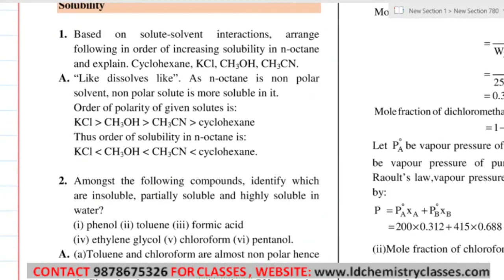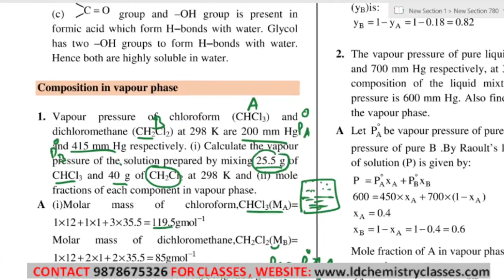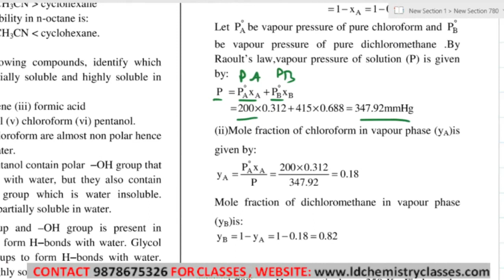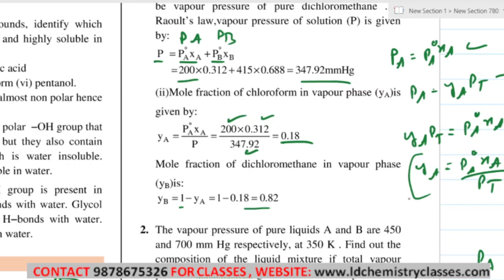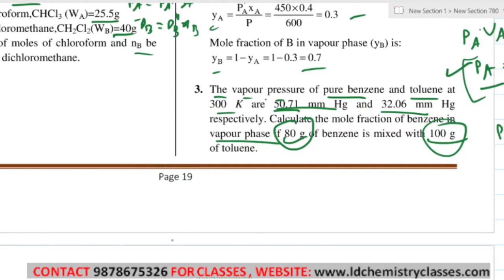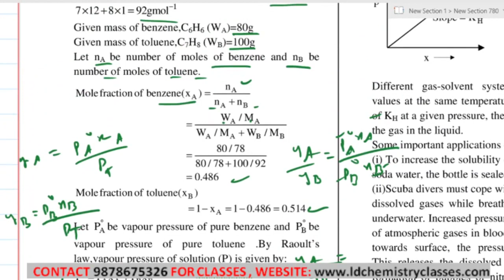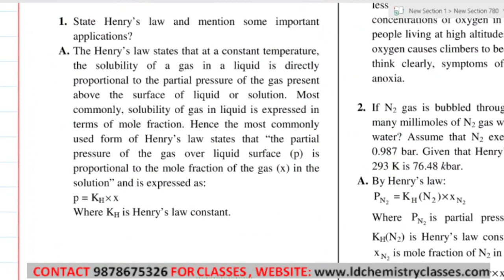11 Composition In Vapour Phase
Chapter:
Solutions

Topic Covered:Composition In Vapour Phase